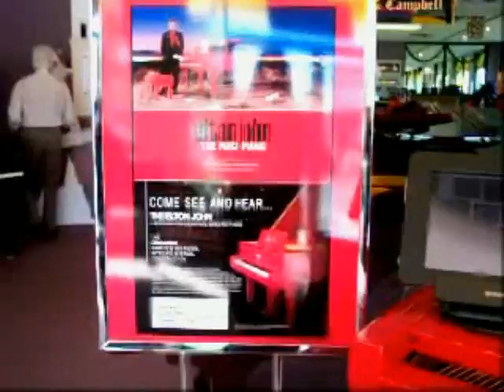Elton John - Rocket Man - The Red Piano - Yamaha Disklavier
In 2005 our store had the Elton John Red Piano for a short time.   This is a Limited Edition Signature Series Yamaha Disklavier.

Of course, as soon as I heard it playing Rocket Man, I had to get my camera!   It's my favorite Elton John song...uh, well...actually, I can't make up my mind.

Depending on my mood, and the day of the week, I rotate favorites--like:

Levon
Goodbye Yellow Brick Road
etc...

So, pick your own flavor!   And as for colors, Today--the color is RED.